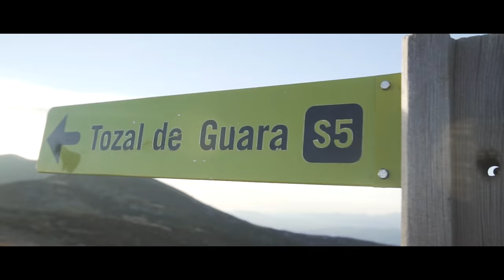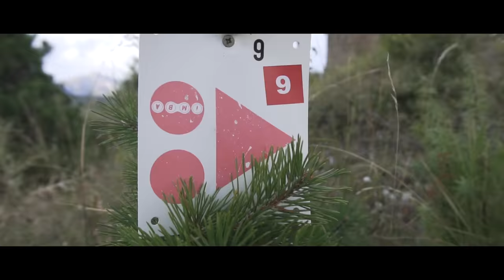Seeking Adventure: Pyrenees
We were a loosely formed group of 7 friends looking for an adventure and we had one in mind. The idea was to spend six days and nights cycling across the wild and savage Sierra de Guara and following old trading routes across the Pyrenees mountains passing through Ainsa and finishing in Benasque.

Where possible we spent nights in the towns we passed through and where there were no towns we slept on the mountains. The idea was to try and link up with friends of ours who have chosen to call these places home and who have built a life in these often difficult places; people like Bertrand in the Sierra de Guara, Jorge in Zona Zero and Christophe in Puro Pirineo.

To help us cross the terrain in the 6 days we used a network of vehicle uplifts but also did plenty of sweating up hills beyond where any road went. Crossing a high mountain pass which would have been used centuries ago for trading we chose to use mules to set camp for us and help us carry our bikes, mimicking the traditional methods and really adding to the sense of adventure.